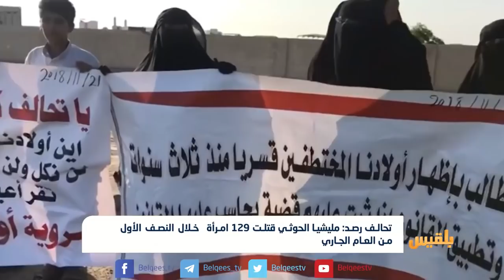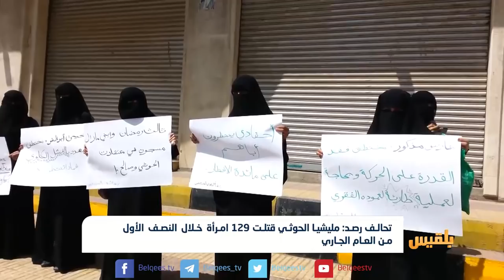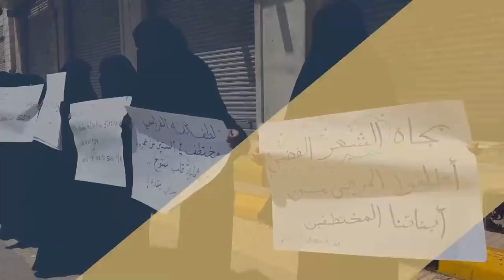تحالف رصد: مليشيا الحوثي قتلت 129امرأة خلال النصف الأول من العام الجاري | تقرير: وئام الأكحلي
حمل التحالف اليمني لرصد انتهاكات حقوق الإنسان مليشيا الحوثي المسئولية عن مقتل أكثر من مائة وعشرين امرأة خلال العام الجاري.
وأكد التحالف في بيان أصدره بمناسبة اليوم العالمي لمناهضة العنف ضد المرأة، أن مليشيا الحوثي أقدمت على قتل مائة وتسعٍ وعشرين امرأة، وإصابة مائة واثنين وعشرين، واختطاف ثلاث وعشرين امرأة أخرى، خلال النصف الأول من العام الجاري